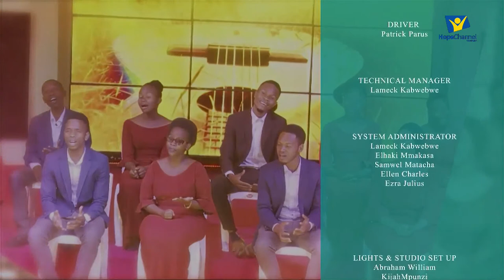# LIVE : TUIMBE PAMOJA | NYASUBI SDA CHOIR - KAHAMA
𝗧𝗮𝘇𝗮𝗺𝗮 📺 @𝗵𝗼𝗽𝗲𝗰𝗵𝗮𝗻𝗻𝗲𝗹𝘁𝘇 |𝗔𝘇𝗮𝗺 𝗖𝗵 # 𝟰𝟲𝟲 | 𝗭𝘂𝗸𝘂 𝗖𝗵 # 𝟴𝟳𝟬 |
𝗙𝗮𝗰𝗲𝗯𝗼𝗼𝗸 -- 𝗛𝗼𝗽𝗲 𝗖𝗵𝗮𝗻𝗻𝗲𝗹 𝗧𝗮𝗻𝘇𝗮𝗻𝗶𝗮 | 𝗠𝗼𝗿𝗻𝗶𝗻𝗴 𝗦𝘁𝗮𝗿 𝗥𝗮𝗱𝗶𝗼 | 𝗥𝗼𝗰𝗸 𝗙𝗺 𝗠𝗯𝗲𝘆𝗮